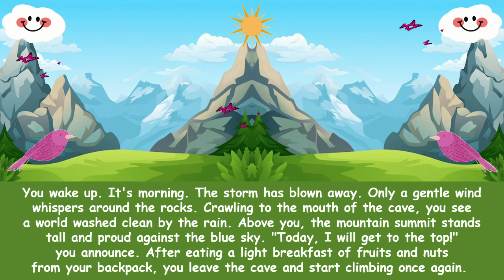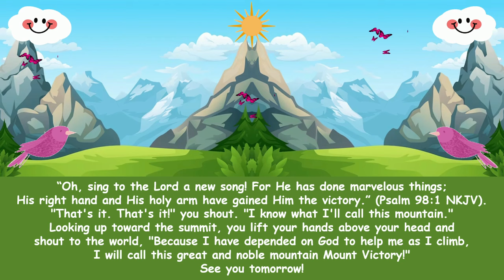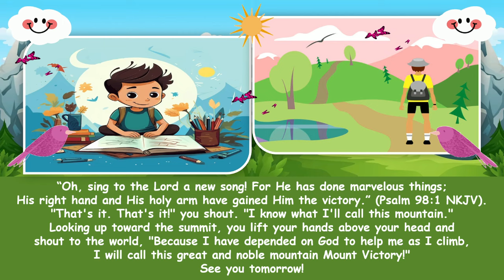"Beginning Again" | Children Morning Worship | 26 June 2024